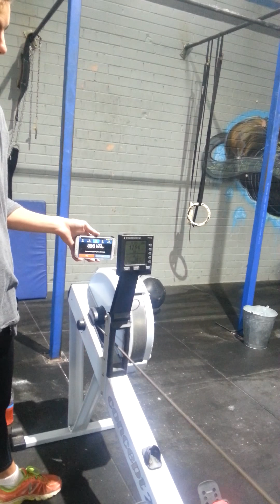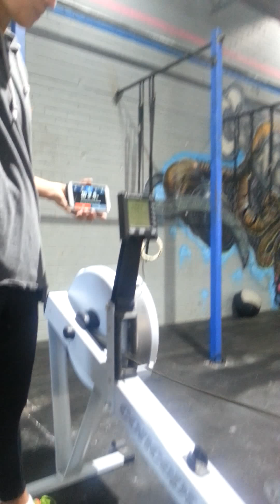Kyle Frankenfeld - 14.4 CrossFit Open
Kyle Frankenfeld of CrossFit Moorabbin

14.4 submission

Australia Region

252 reps